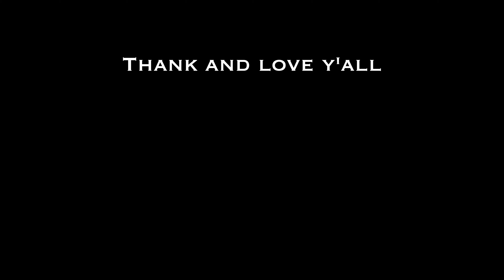Travle to Pattaya, Thailand 🇹🇭 Pattaya beach, Kol Larn Island, Snorkeling | Vlog 🇰🇷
location: Incheon airport, Korea and Pattaya city, Thailand

Hyunkyu (William) - ko_hyun_kyu